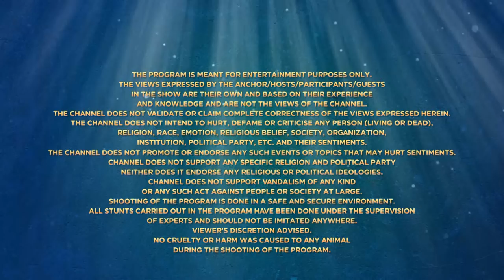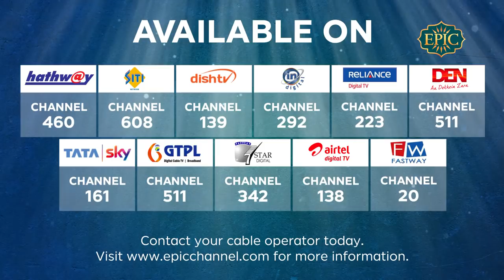Martial Arts used by Shivaji Maharaj - Mardani Khel | Something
The Maratha's were known to be homespun warriors whose martial art was distinctive. Mardani khel a Maharashtrian form of Martial Arts originated in Maharashtra around the early 1600s. Mardaani khel rose to prominence under the leadership of Shivaji who relied on the guerilla tactics of Maratha units. During 18th century British colonists recognized the military qualities of the Maratha people and in 1768 the Maratha Light Infantry regiment was formed which still exists. It is the oldest and most renowned regiment in the Indian army. Today, Mardani Khel is considered to be a performing art and a reminder of the valiant heritage of the Marathas.

Hope you find this video entertaining and knowledgeable

SHARE the awareness of India’s Heritage,
COMMENT and let us know your views and suggestion for EPIC Channel.